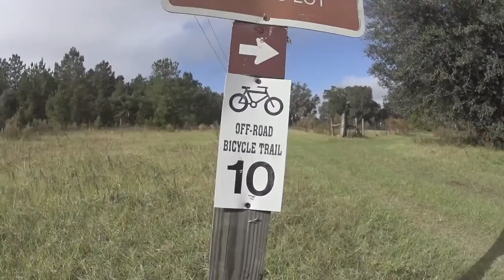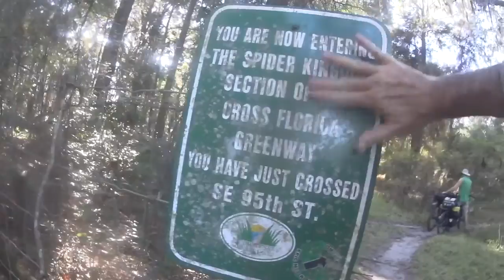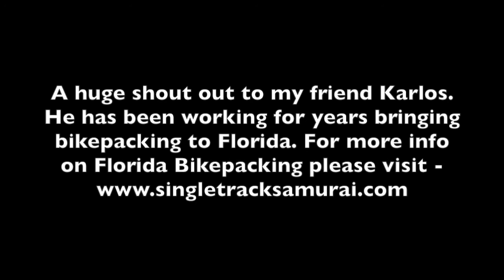Bikepacking Florida | Explore Florida's Back Country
Bikepacking Florida is an amazing way to explore the beautiful State of Florida. You'll ride trails and ride through nature, taking in all the sights and sounds of this beautiful state while on the bike. If you're looking for a adventure and new challenge, bikepacking Florida is the perfect way to explore Florida. With breathtaking views and endless trails, bikepacking Florida is a unique and amazing experience you don't want to miss!